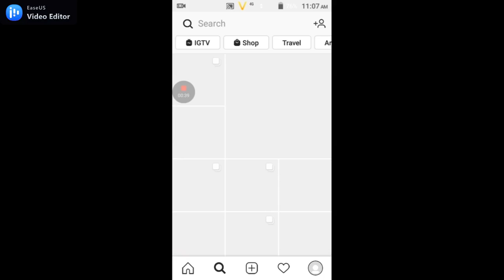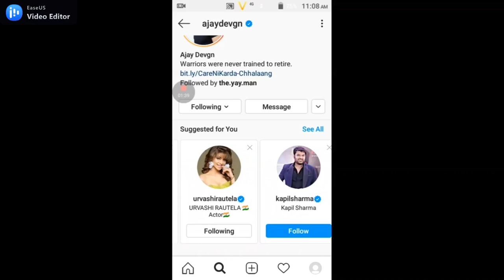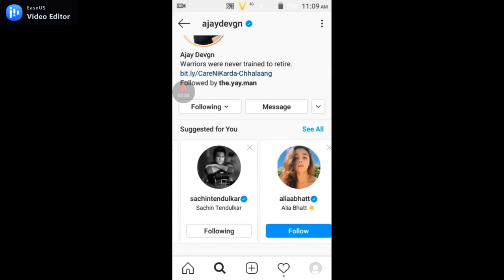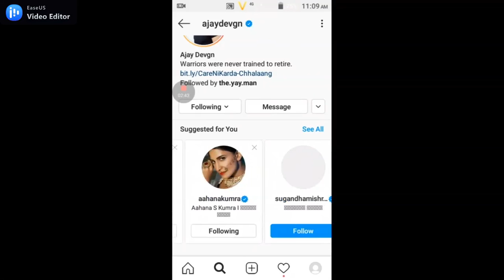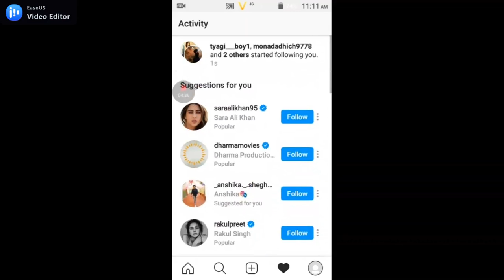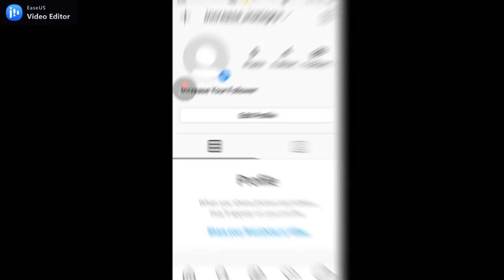Get 1000🔥🔥 Followers Per Hour || Instagram || Fully Real ||❌ No Fake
Fully Organic ❌No App ❌No Website ❌No Money Waste

Link- ❌ No link For today See whole video and Grab the Followers🔥🔥🔥